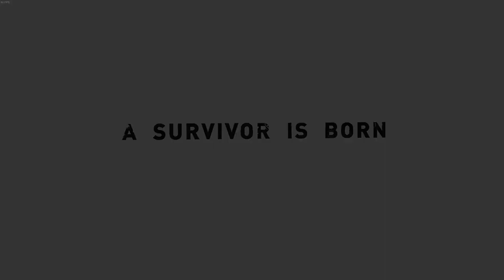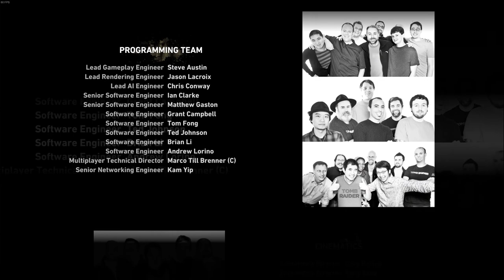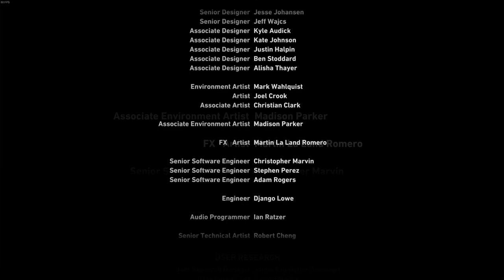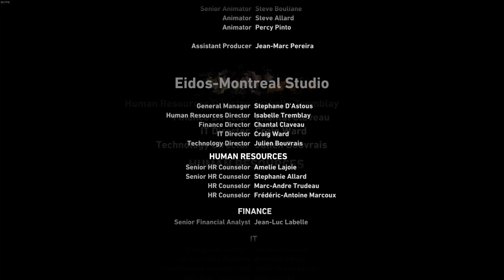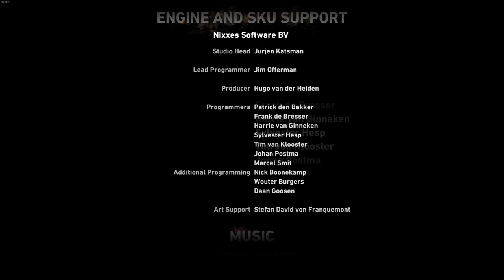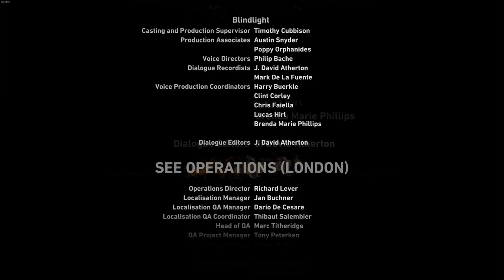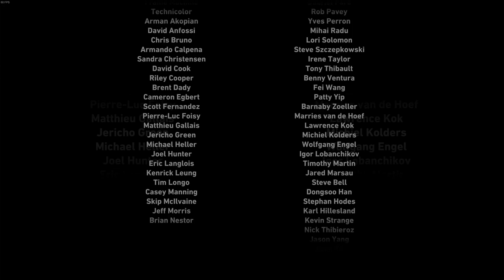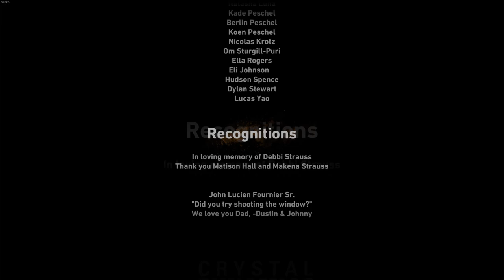Let's Play Tomb Raider Part 21 - Final Part!!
In this video we finish up the game of tomb raider.